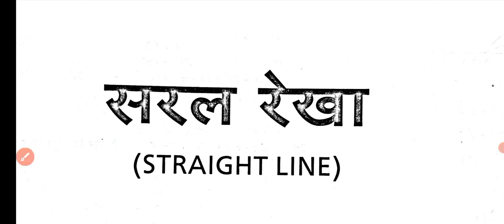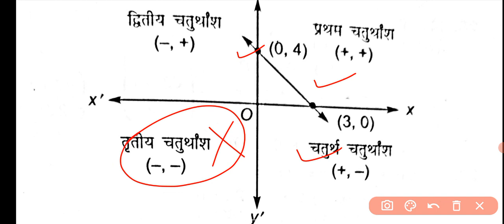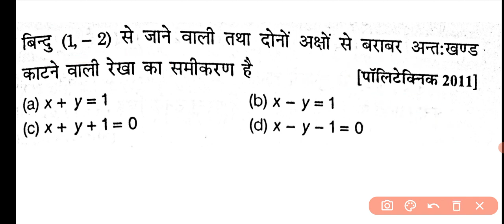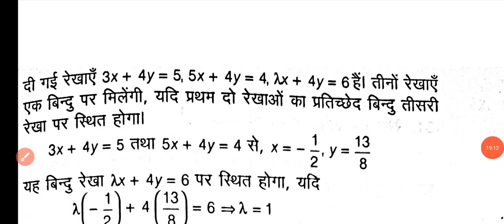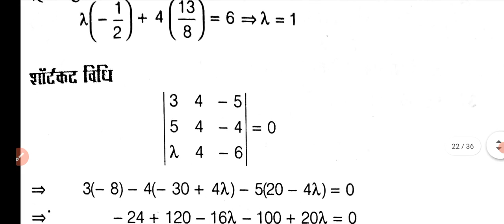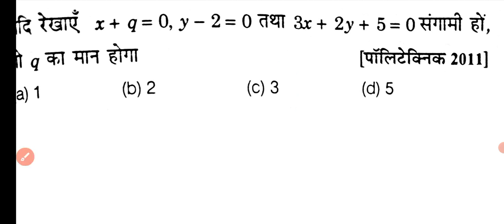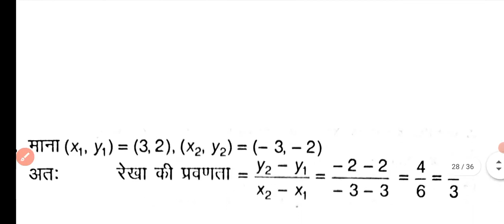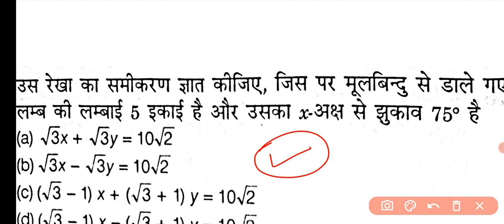Polytechnic 2021 की तैयारी || Math- सरल रेखा Part - 2 V.imp प्रश्न उत्तर